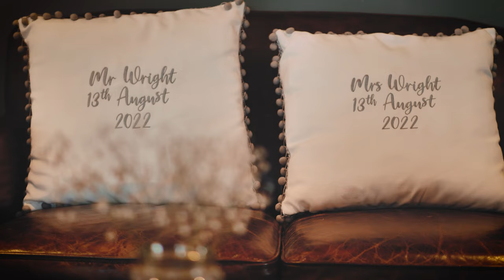Rachel & Scott Highlights Film Roodlea Barn 13.08.22